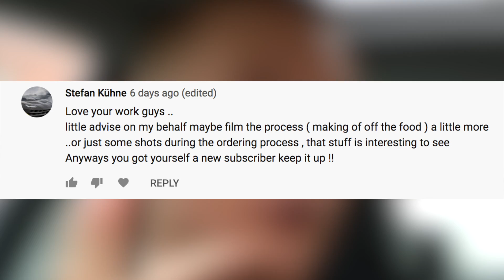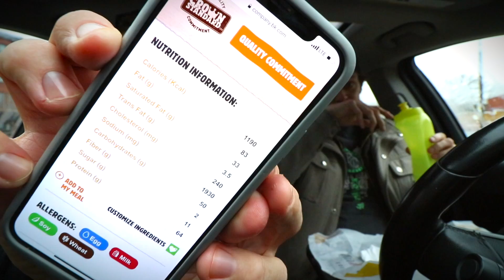Eating Burger King's 4-Slice Cheddar Bacon King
Make sure to check out Raven5, for the best contest marketing strategies for your business. Sean has been working with them since 2012, and swears by their ability to grow your customer base. It's worked for him. Their website is:

Also:

This burger has four slices of cheddar cheese on it. Now, let's ask ourselves, does a burger like this need four pieces of cheese? No, probably not. But this is Burger King. And they come out with new items every 6 days and sometimes you just shove more cheese on a burger and that's your innovation for the day. Is that wrong? No. Do we have the right to question it? I dunno man, do whatever you want. First person to read this entire description and DM Sean on Instagram (my username is @theseanwow), I'll send you a free bottle of Sixer Sauce. Yeah, I'm serious. I will personally buy one for you and have Chef Iron Mike send it to your house. Just DM me and say something you love about Number Six With Cheese. Is it the fact that Corey is beautiful? Is it the fact that Sean's forehead is huge but you still put up with it every video? Whatever you'd like. OK, time to go now. I'm gonna list all the other important things now below this. Go DM me! Talk soon, friend.

Dimitri Kaye
Dan Hunt
David Beaudoin

Matt Williams
Garrett Lenox
Jessi Moths
Christopher Protain
William Tyler Finnell
Amanda Evans
Cindy Brown

Joe Watt
Matthew Albertson
Cedric Hurst

Jeremy Walden
Slippy Jones
Rob G
CJ Gall
Curtis Kolbe
Chuck Gordon
Alejandra Cervantes

TEAM WELBY!!
Brian Houser
Orin Dix
Kevin Fandry
Elizabeth Rickard
Zako Ryan
Jeremy Nosser
Kourtny Basinger
Jacob Reed
Arthur Brown
MrVkng9099
Nick Wass
Kori Koschalk-Newmister
Debbie Ely
Cinny Hayes
Jackie Heroux
Ron Ely

Matthew Menentowski
Scott Hinden
Jeff Ohlrich
Hannah-Elizabeth Morris
Michael Goodrich
Corey DeLaurentis
Starke M Rogers
Mark Cook
Big Mitch
Sean Hanley
Chad Munson
Batman
Steven Carrington
Michael Malone
James Smith
Tom Keller
Alex Nolly
CJ Moore
WonderMedia
Shay and Julie Moore
Dustin Anderson
Steven Berger
Joseph Rutherford
Steve Bradford
Matt McDaniel
Brian Yaczik
Chris Voss
Justin E
Maggie Trendell
Lee Lawson
Steven Edgell
Chris McKay
Thori
Juliet Bagel
Doug Clemann
Jason Jones
Christopher Haines
Dawnn Gray
Chris Michela
Brandon Long
Eric Ely
Eric McCloskey
Rajen Savjani
Lewis Mobey
Justin Tabor
Anjelica Jesus
Michael Hopper

Patrick Canale
Jason Harrison
Maggie Sue
Robert Johnson
Brian Finley
Drew Braston
Tom Wathey
Jewel M
Hansel Infante
Walter Heller
Bill Barrett
Jon R
Michael Srock
Alex Kalogeropoulos
Bailey Medlin
Johnny Is
Andy Armstrong
Jen Anderson
David Cooper
Dewey Cole
Chris Gutierrez
Becky Kelly
Molly
David Jackson

Dean Diamond
The Midwest Brew Review
Ryan Brown
Doug Hansen
Adam Ehlers
Robert Mattei
Randy Radabaugh
Erin Bell
Toni Cooper
Tiffany Myton
Jeffrey Bowling
Colleen Maxwell
Justin Hazard
Amanda Harvey
Nearly Worthless
Jo Espanol
Josue Baez
Kyle Hopfensperger
It's Raining Babies
Joe Norskov
Sean Levings
Michael Medhurst
David Trundle
Matt Lewis